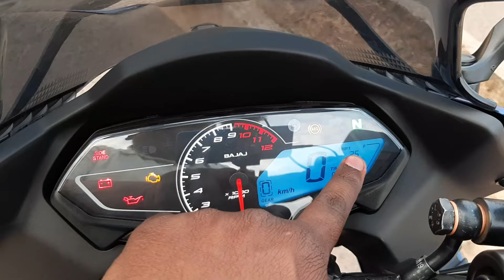इस Colour में तो और बवाल लग रही है 🔥🔥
Gadgets Used

Mic Adpter

Boya mic

Mobile Phone- Samsung A7

Riding Gears

Riding Shoes